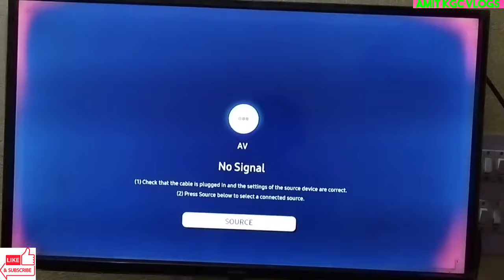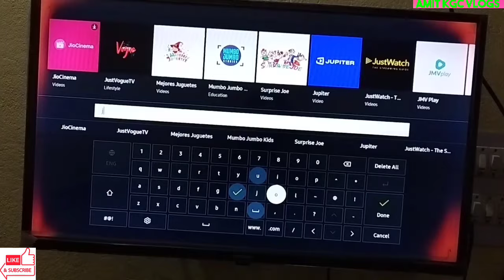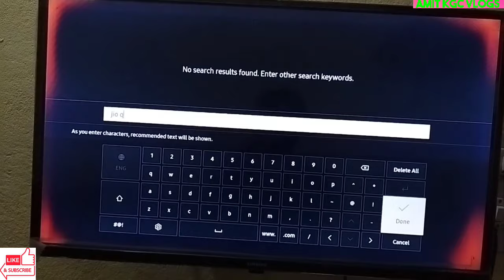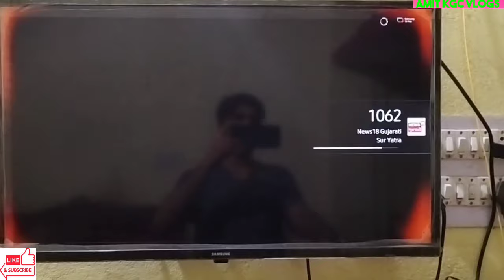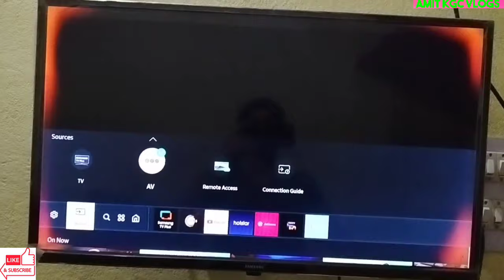Samsung tv में Jio tv dekho || Jio tv in samsung tv || jio tv in smart tv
jio tv
jio tv in Android tv
jio tv in samsung tv
how to install jio tv in samsung LED tv
jio cinema
jio tv mod apk
jio tv ads free
jio tv screen cast
jio tv screen mirroring
jio tv kaise chalaye
jio 5g
jio recharge
samsung tv me jio tv kaise dekhe
samsung tv plus
Jio TV
Android tv
jio fibre
jio fibre set top box
jio cinema
IPL on jio cinema
samsug mobile